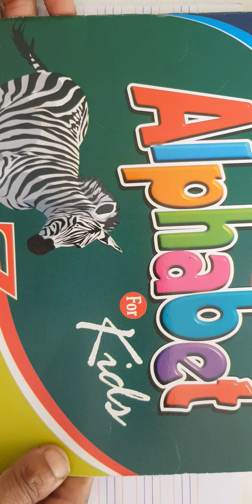16.08.2021,Class -Nursery,English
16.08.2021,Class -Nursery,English